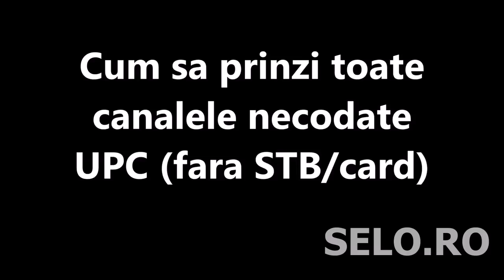Cum sa prinzi toate posturile digitale necodate UPC fara STB/Card CI+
setari care te ajuta sa prinzi toate posturile digitale necodate si cele analog de la UPC fara STB/card
Necesare: TV cu tuner DVB-C  Cablu UPC , posturile codate nu le veti prinde fara card sau stb !
Aceste setari vor afisa toate posturile (digitale si analogice) inclusiv cele codate dar cele codate se pot sterge sau muta. Daca nu va apar posturile analogice setati tara pe Olanda.